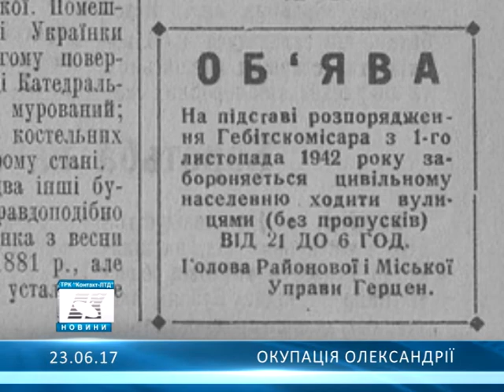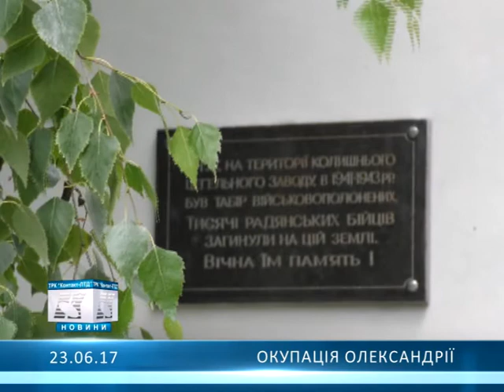Окупація Олександрії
Якою була окупація на території Олександрійщини...